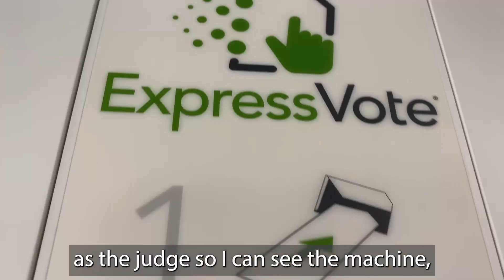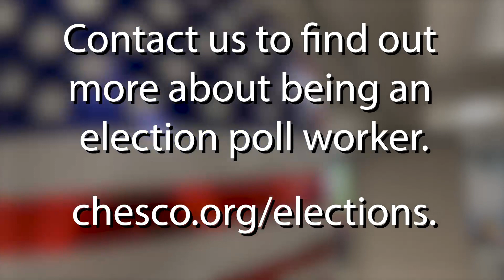Chester County Voter Services Behind The Scenes - Poll Worker Training Has Begun